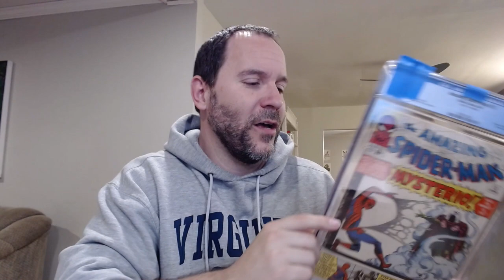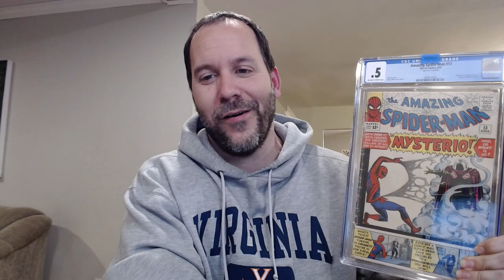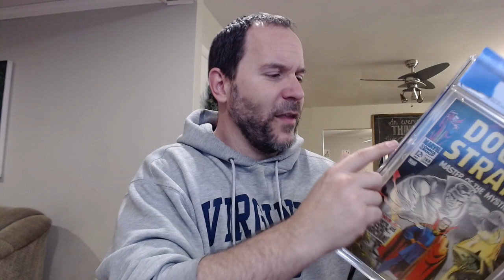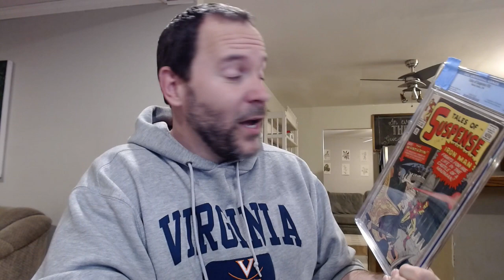CGC Fail! This Unboxing Did Not Go the Way I Planned!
Ugh...I really screwed up this CGC Submission!